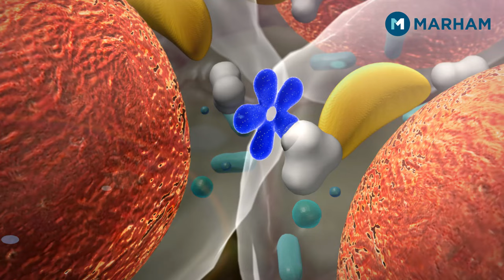Do you know why pregnant women experience toothache? | Dental Problem In Pregnancy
There are a few reasons why pregnant women experience toothache. In this video, Dr. Hira Nayab will explore some of the reasons and explain how to treat pregnant women with toothache.

Teeth are growing and hardening during pregnancy and this can cause toothache.She'll discuss some of the common causes of toothache in pregnant women, and provide tips on how to treat it. She'll also highlight the importance of visiting a dentist during pregnancy and explain the risks associated with untreated toothache. So if you're pregnant and experiencing toothache, be sure to see a dentist!

Download the Marham App